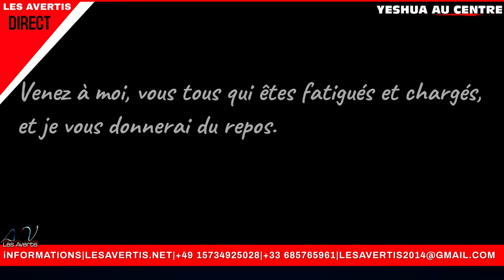🔊Retour à L'Evangile: CHRETIENS-ESCLAVES | LES AVERTIS (Vidéo en français-🇫🇷)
GERMANY
🔊CourtMSG​: EN DEHORS DU SYSTEM | (Vidéo en français-🇫🇷)
31 views•5 Feb 2021